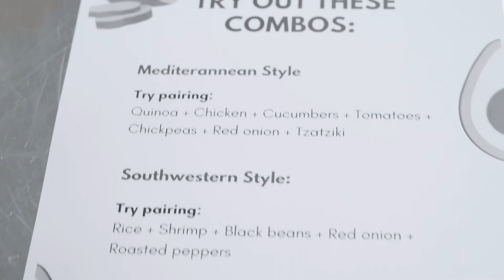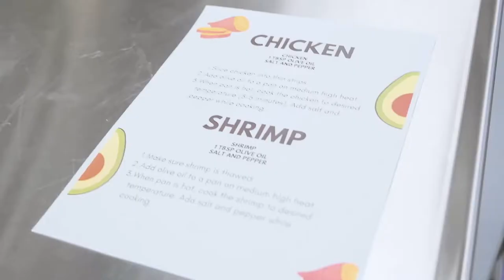Athletics: App State Nutrition's Cooking Class